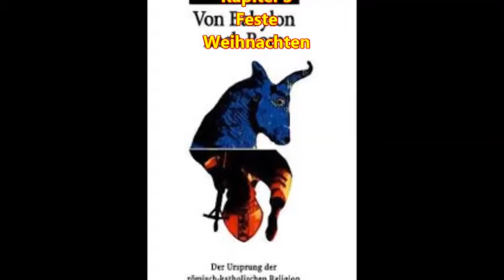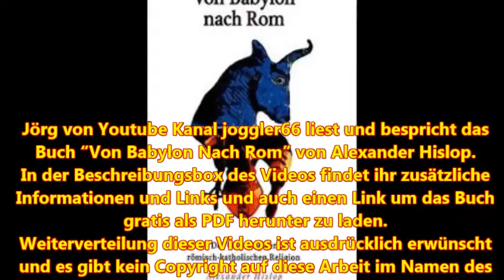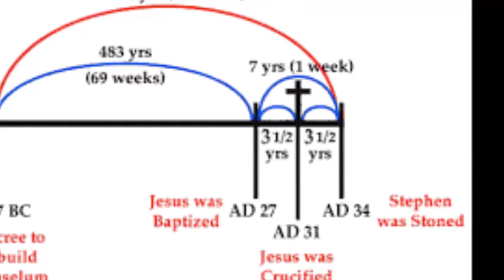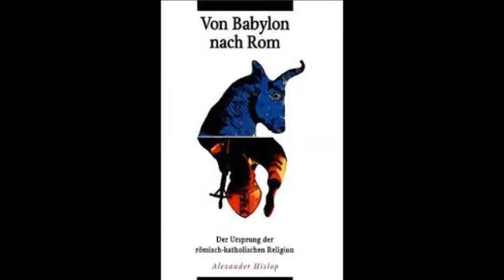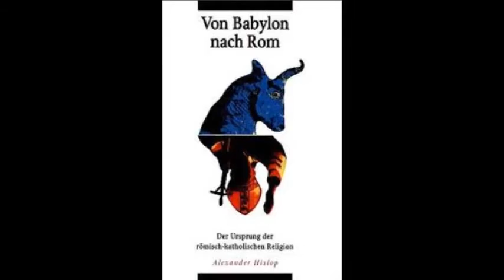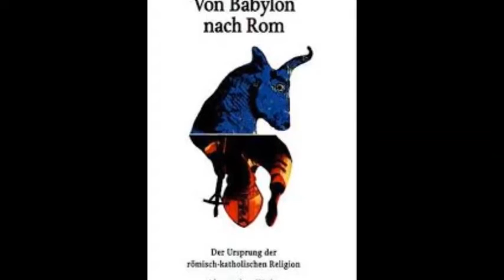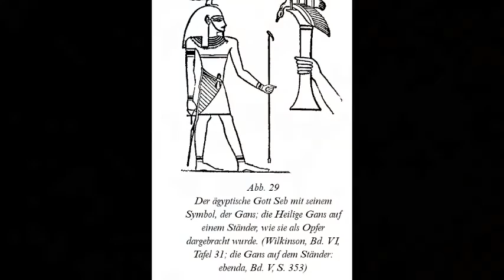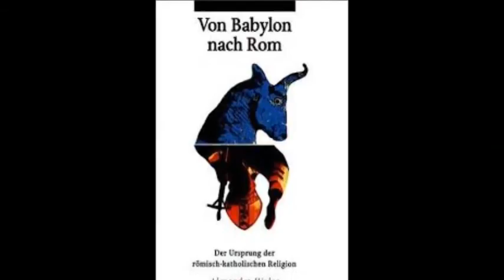Von Babylon nach Rom: Kapitel 3-1 Feste: Weihnachten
Hier ist der link zum Buch als PDF:
Hier sind alle Teile der Buchbesprechung zu finden:
Jeremia 10 (Luther Bibel 1912)
1 Höret, was der Herr zu euch vom Hause Israel redet.
2 So spricht der Herr :
Ihr sollt nicht nach der Heiden Weise lernen
und sollt euch nicht fürchten vor den Zeichen des Himmels, wie
die Heiden sich fürchten.
3 Denn der Heiden Satzungen sind lauter Nichts. Denn sie hauen im Walde einen Baum, und der Werkmeister macht Götter mit dem Beil
4 und schmückt sie mit Silber und Gold und heftet sie mit Nägeln und Hämmern, daß sie nicht umfallen.
5 Es sind ja nichts als überzogene Säulen. Sie können nicht reden ; so muß man sie auch tragen, denn sie können nicht gehen. Darum sollt ihr euch nicht vor ihnen fürchten : denn sie können weder helfen noch Schaden tun.
6 Aber dir, Herr, ist niemand gleich ; du bist groß, und dein Name ist groß, und kannst es mit der Tat beweisen.
7 Wer sollte dich nicht fürchten, du König der Heiden ? Dir sollte man gehorchen ; denn es ist unter allen Weisen der Heiden und in allen Königreichen deinesgleichen nicht.
8 Sie sind allzumal Narren und Toren ; denn ein Holz muß ja ein nichtiger Gottesdienst sein.
9 Silbernes Blech bringt man aus Tharsis, Gold aus Uphas, durch den Meister und Goldschmied zugerichtet ; blauen und roten Purpur zieht man ihm an, und ist alles der Weisen Werk.
10 Aber der Herr ist ein rechter Gott, ein lebendiger Gott, ein ewiger König. Vor seinem Zorn bebt die Erde, und die Heiden können sein Drohen nicht ertragen.
11 So sprecht nun zu ihnen also : Die Götter, die Himmel und Erde nicht gemacht haben, müssen vertilgt werden von der Erde und unter dem Himmel.
12 Er hat aber die Erde durch seine Kraft gemacht und den Weltkreis bereitet durch seine Weisheit und den Himmel ausgebreitet durch seinen Verstand.
13 Wenn er donnert, so ist des Wassers die Menge unter dem
Himmel, und er zieht die Nebel auf vom Ende der Erde ; er macht die Blitze im Regen und läßt den Wind kommen aus seinen Vorratskammern.
14 Alle Menschen sind Narren mit ihrer Kunst, und alle
Goldschmiede bestehen mit Schanden mit ihren Bildern ; denn ihre Götzen sind Trügerei und haben kein Leben.
15 Es ist eitel Nichts und ein verführerisches Werk ; sie müssen
umkommen, wenn sie heimgesucht werden.
16 Aber also ist der nicht, der Jakobs Schatz ist ; sondern er ist’s, der alles geschaffen hat, und Israel ist sein Erbteil. Er heißt Herr Zebaoth.
17 Tue deinen Kram weg aus dem Lande, die du wohnest in der Feste.
18 Denn so spricht der Herr : Siehe, ich will die Einwohner des
Landes auf diesmal wegschleudern und will sie ängsten, daß sie es fühlen sollen.
19 Ach mein Jammer und mein Herzeleid ! Ich denke aber : Es ist meine Plage ; ich muß sie leiden.
20 Meine Hütte ist zerstört, und alle meine Seile sind zerrissen. Meine Kinder sind von mir gegangen und nicht mehr da. Niemand ist, der meine Hütte wieder aufrichte und mein Gezelt aufschlage.
21 Denn die Hirten sind zu Narren geworden und fragen nach dem Herrn nicht ; darum können sie auch nichts Rechtes lehren, und ihre ganze Herde ist zerstreut.
22 Siehe, es kommt ein Geschrei daher und ein großes Beben aus dem Lande von Mitternacht, daß die Städte Juda’s verwüstet und zur Wohnung der Schakale werden sollen.
23 Ich weiß, Herr, daß des Menschen Tun steht nicht in seiner
Gewalt, und steht in niemands Macht, wie er wandle oder seinen Gang richte.
24 Züchtige mich, Herr, doch mit Maßen und nicht in deinem
Grimm, auf daß du mich nicht aufreibest.
25 Schütte aber deinen Zorn über die Heiden, so dich nicht kennen, und über die Geschlechter, so deinen Namen nicht anrufen. Denn sie haben Jakob aufgefressen und verschlungen;  sie haben ihn weggeräumt und seine Wohnung verwüstet.